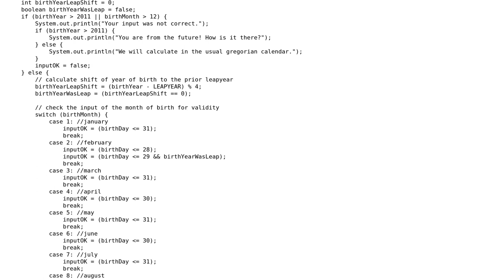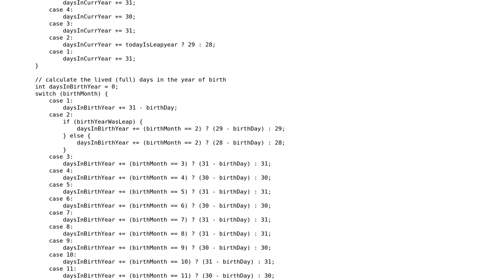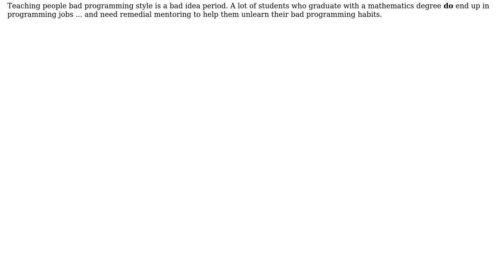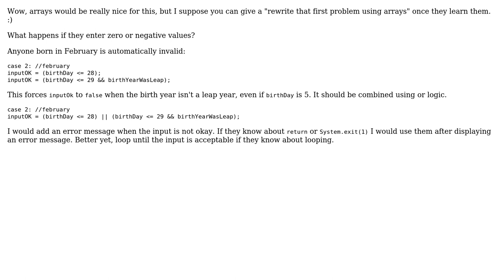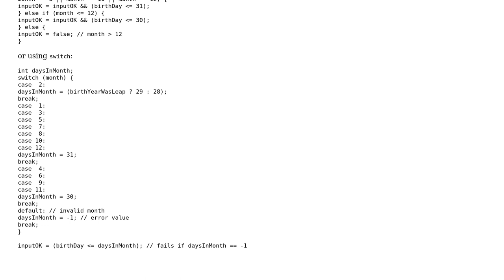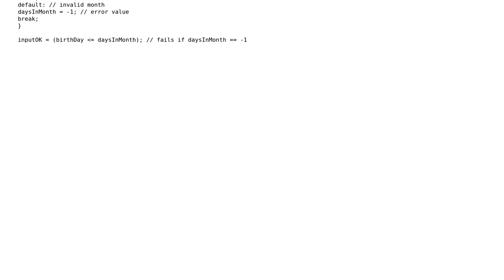Code Review: Days of life calculator for first-year mathematics students (4 Solutions!!)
Code Review: Days of life calculator for first-year mathematics students

With thanks & praise to God, and with thanks to the many people who have made this project possible! | Content (except music & images) licensed under CC BY-SA | Music | Images & others | With thanks to user Torbjorn user Stephen C user Jamal user Jack V. user Hosam Aly user David Harkness and the Stack Exchange Network Trademarks are property of their respective owners. You are responsible for your own actions.